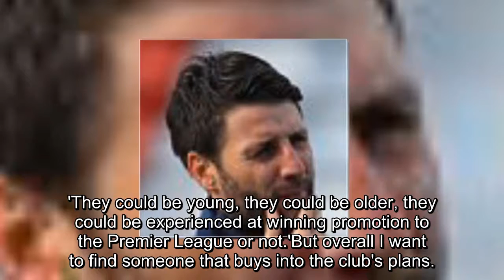Ipswich Town set to interview Sol Campbell for the vacant manager's position as the club search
Ipswich Town set to interview Sol Campbell for the vacant manager's position as the club search for Mick McCarthy's successor